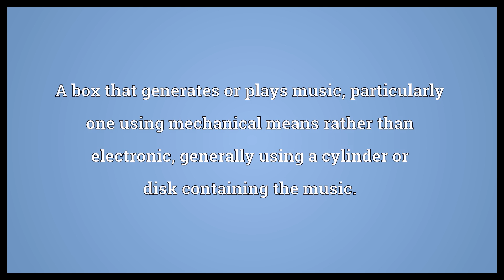Music box Meaning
Video shows what music box means. A box that generates or plays music, particularly one using mechanical means rather than electronic, generally using a cylinder or disk containing the music..  Music box Meaning. How to pronounce, definition audio dictionary. How to say music box. Powered by MaryTTS, Wiktionary